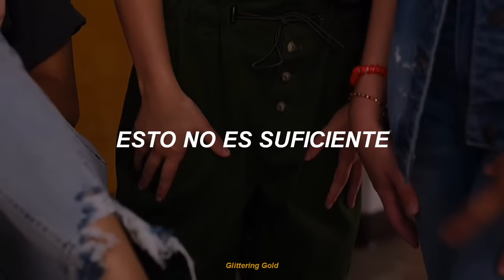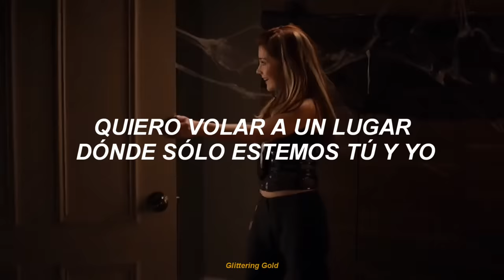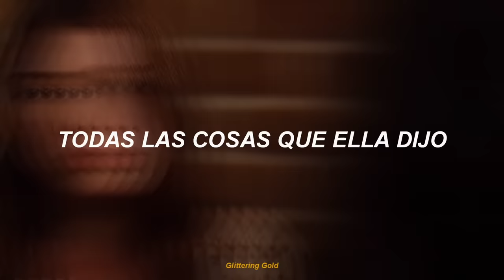Mamá, mírame ¿dime qué es lo que ves?, si, he perdido mi mente